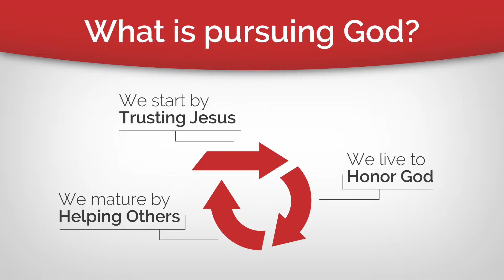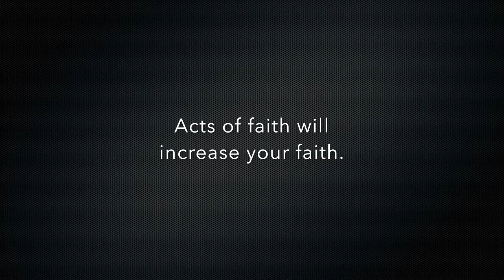Saving Faith + Acts of Faith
Trusting Jesus for your salvation is just the start of your faith journey through life.

1. Saving faith leads to acts of faith.
2. Where is God calling you to step out in faith?
3. Acts of faith increase your faith.

Discussion Questions:
1. When did you first trust Jesus for salvation? How did your life change afterward?
2. Share about a time when your faith was tested. How did you react?
3. Share about a recent time when you had to step out in faith. What made it difficult? In the end, why did you decide to do it?
4. Where is God asking you to step out in faith right now? What is keeping you from doing it?

ABOUT BRYAN & TRACY:
We're happily married with two great kids. Bryan is a pastor and Tracy is a counselor, and our goal is to empower better conversations for couples and families who watch our videos. Find even more conversations at pursueGOD.org and FLEXTALK.org, online conversation libraries for families, groups and mentors.